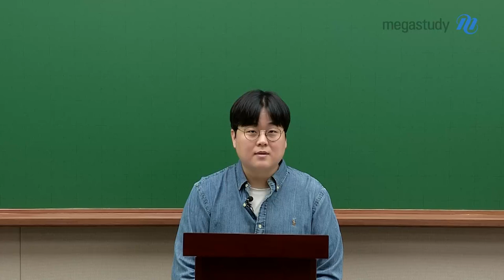메가스터디] 통합과학 신승환쌤 - [월간 신승환] 6월 돌아보기 (Feat. 취미)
[월간 신승환] 6월 돌아보기 (Feat. 취미)

여러분 안녕하세요! 월간 신승환 6월 편입니다.

여러분의 취미는 무엇인가요?
이번 영상에서는 취미에 대한 이야기를 함께 나눠보고자 합니다!

최근 승환쌤이 빠진 취미가 궁금하다면?